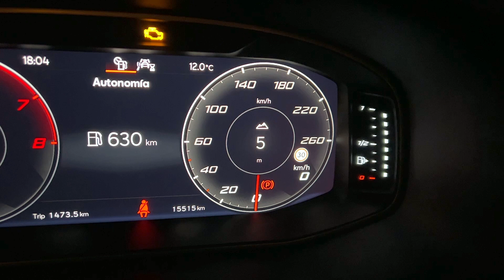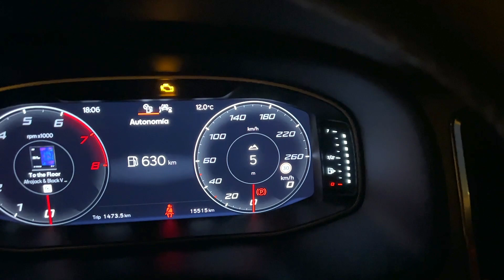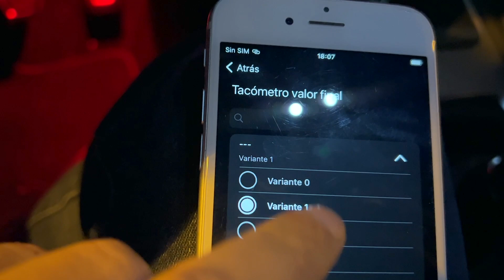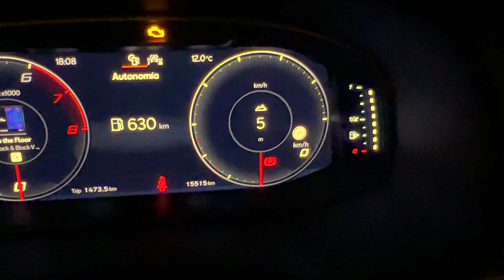Modificación del 🎛 velocímetro SEAT Ateca.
En este vídeo mostramos las diferentes variantes que OBDEleven permite hacer en el velocímetro de un Ateca XPerience. Para esta modificación se requiere la licencia Pro de OBDEleven.

Canal Ateca no se hace responsable de las consecuencias de una incorrecta utilización de la herramienta o de la app.